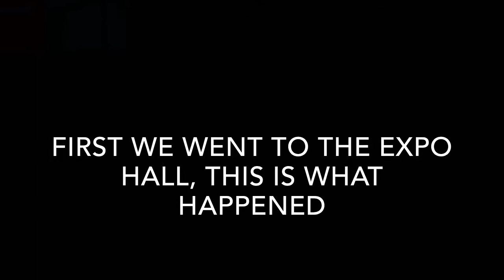MY VIDCON 2020 EXPERIENCE (this video is a mess)